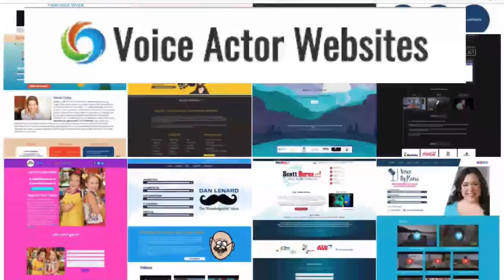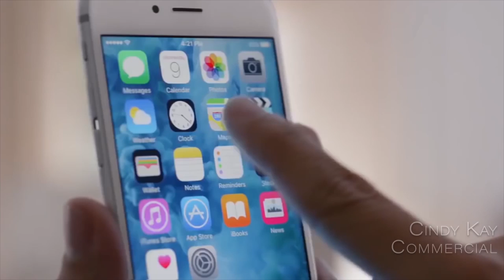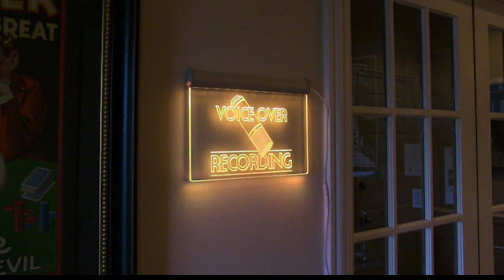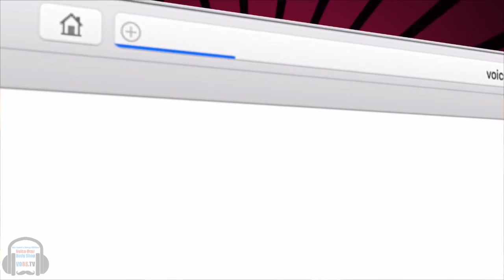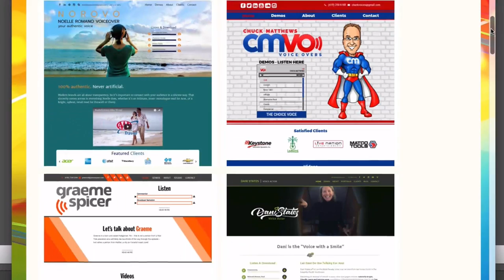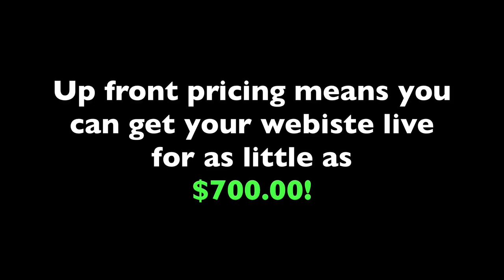VOBS - Voice Over Body Shop - TECH-TALK #12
No one knows more about voice over home studios than “The Guys.” We’re happy to bring you TECH-TALK every other week so you can eavesdrop on Dan and George talking shop! Its conversation and information you won’t get anywhere else!

On This weeks info packed TECH-TALK #12, we cover:

Recording raw files to -20dB RMS. How do you achieve that  without processing.
LUFS, what is it and why don't we all use it yet?
iKMultimedia iLoud Micro Monitors, AMAZING for small size!
The AntLion ModMic Wireless mic

And... why is Dan wearing a Fez?

Plus your questions on the RODE Roadcaster, Pre-amps and proper connections for recording and remote.

VOICEACTORWEBSITES.com and J. Michael Collins Demos

Vo2Gogo
Vo2Gogo.com

VOICEACTORWEBSITES.com